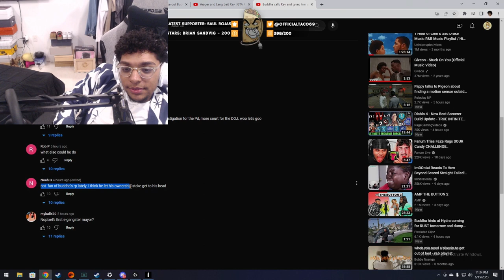Things B/W Buddha & Ray are Actually Getting Heated! (Taco Reacts) | NoPixel RP | GTA | CG